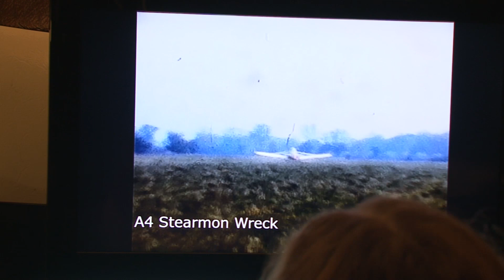24 Stearman Wreck (starts at 1:00), South Haven, MI, crop dusting 1962 audio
NARRATED Videos from Grandfather Alfred Edson Goodrode, 1960s. 8mm film to digital. South Haven, MI